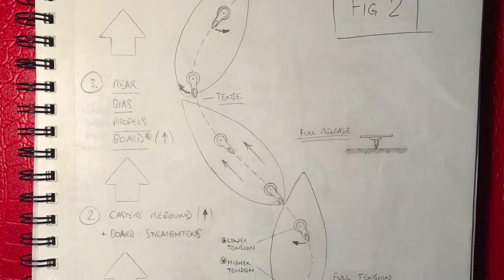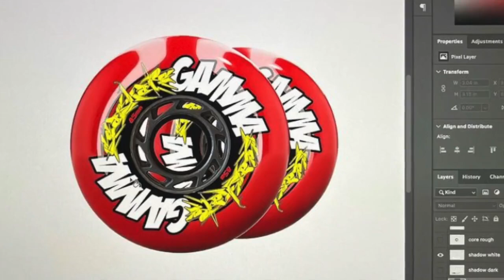SEASKATE: The Perfect Blend of Surfing and Skateboarding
Introducing SEASKATE - The World's Surfiest Skateboard! 🌊🛹

Experience the thrill of surfing on the streets with SEASKATE, the skateboard that brings the waves to your neighborhood. 🌊🏄‍♂️

In this video, we'll take you on a journey through the SEASKATE revolution, showcasing its incredible features and how it's changing the game in the world of skateboarding. Whether you're an experienced surfer or a skateboarding enthusiast, SEASKATE is designed to provide you with an unparalleled experience like never before.

Join us as we dive into the world of SEASKATE, highlighting its design, performance, and the sheer joy it brings to riders of all skill levels. Get ready to unlock a new level of excitement and adventure on wheels with SEASKATE.

Don't miss out on this opportunity to be part of the SEASKATE revolution. 🌊🛹

| TAGS |
Kickstarter
Indiegogo
Kickbooster
Crowdfunding
Crowdfunding Sites
Kickstarter Crowdfunding
Indiegogo Crowdfunding
Kickstarter Projects
Indiegogo Projects
Kickstarter Campaigns
Indiegogo Campaigns
Latest Crowdfunding
Newest Crowdfunding
Crowdfunding Campaigns
Crowdfunding Projects
Newest Inventions
Latest Inventions
Newest Technology
Latest Technology
Newest Gadgets
Latest Gadgets